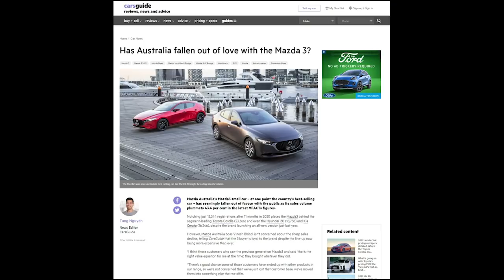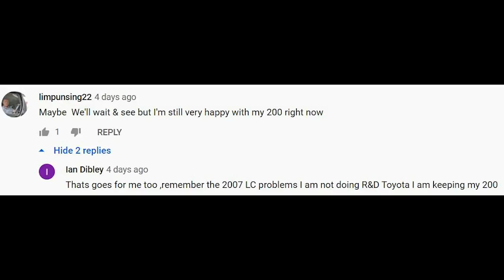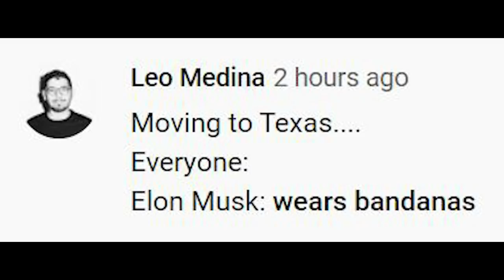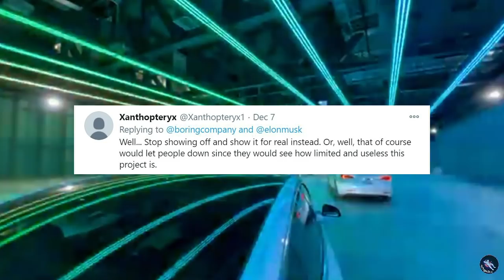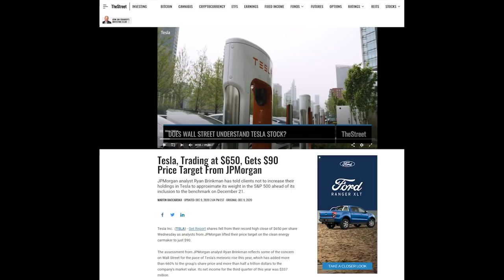Are Australians falling out of love with the Mazda 3? Podcast: Ep. 163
In this episode, James Cleary, Byron Mathioudakis and Stephen Corby gather in cyberspace to talk about all things motoring, including:

- The recent VFacts figures that show Australians are losing interest in what was once our favourite small car, the Mazda 3.
- The fresh metal we've been driving this week, including: The Genesis GV80, Ford Ranger Wildtrak, and Toyota Yaris Cross.
- Plus Muskwatch: This week the Dear Leader moves to Texas, changes up his personal style, and hosts an 'underground rave'

You can get in touch with us on Facebook, Twitter (CGPodcast) and Instagram, and let us know if you're Team CX-30 or Team Mazda 3 by emailing

Intro - 00:00
Mazda 3 - 00:42
Our garage - 13:02
Feedback - 35:31
Muskwatch - 43:11
Outro - 48:52